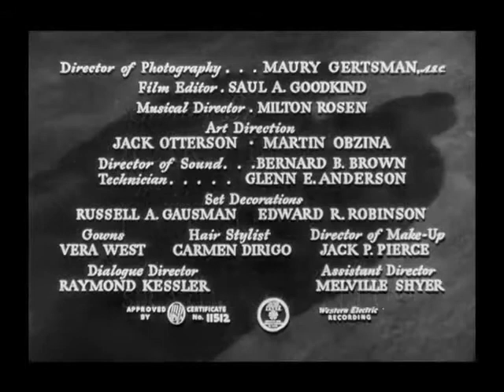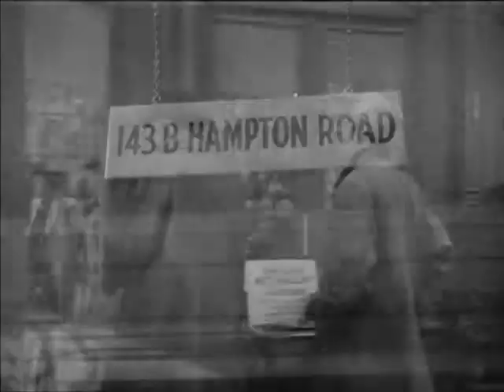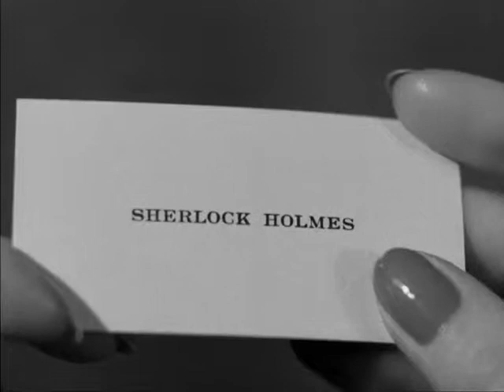Basil Rathbone and Nigel Bruce dress for success 🎬 (see description)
Basil Rathbone and Nigel Bruce star together in their famous roles as Sherlock Holmes and Dr. Watson in 1946s Dress to Kill. Printing plates have been stolen from the bank of England and hidden inside some music boxes by a clever thief. Now the hunt is on between Holmes, Watson and the beautiful leader of the gang of thieves Hilda. Who will be singing a sweet song all the way to the bank first. Also staring in this tale we have Patricia Morison as Hilda, Edmund Breon , Ian Wolfe and many more. So before you sit back, put on your best duds, whistle a little tune and enjoy. And as always this film is in the public domain.